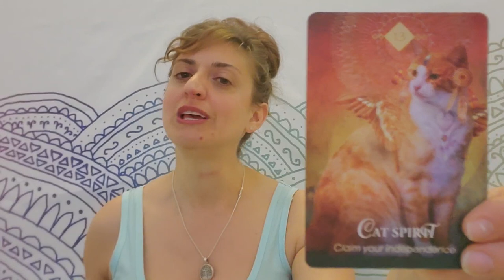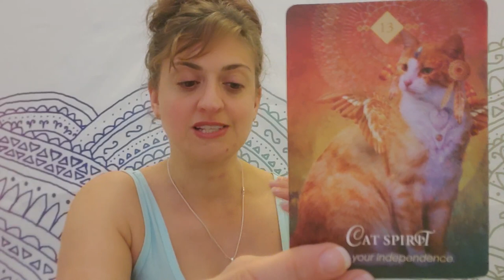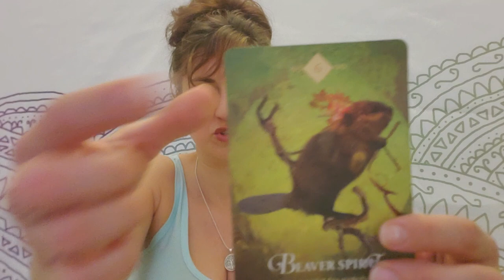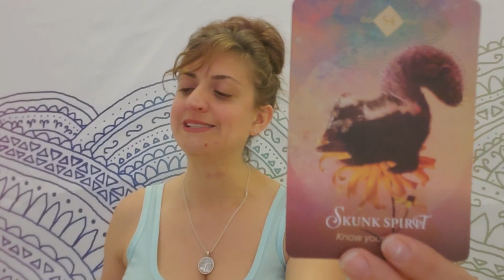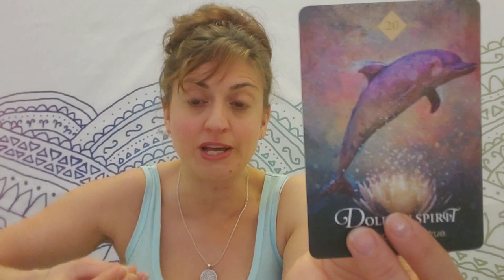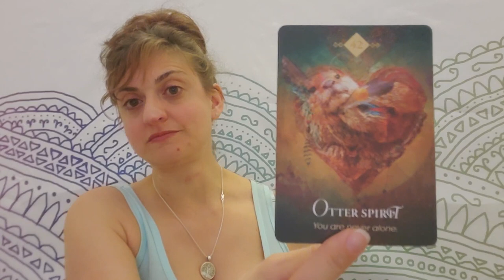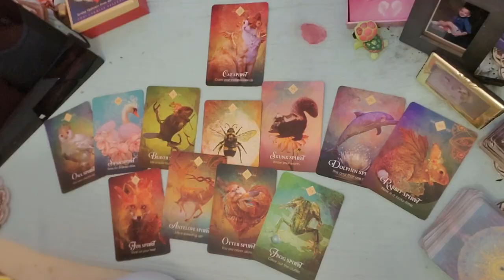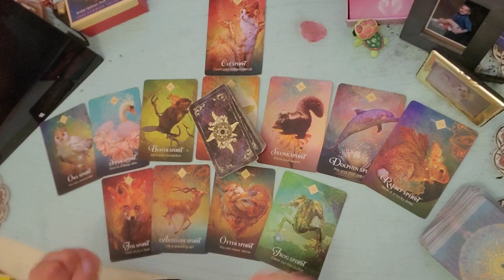♎ Libra: Picture perfect lie ♎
PERSONAL READINGS
Recorded $100
In the body of the email specify:

FB: Born without Boundaries Tarot